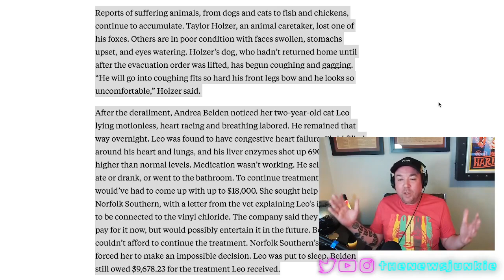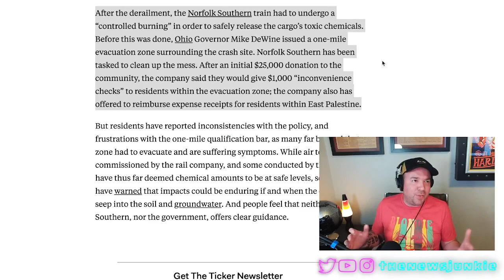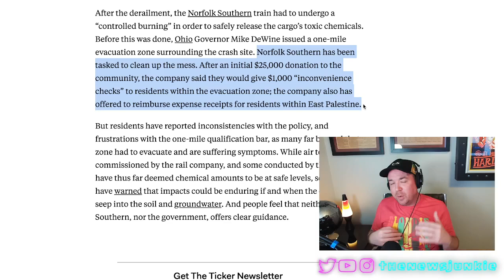What's REALLY Happening in East Palestine, Ohio